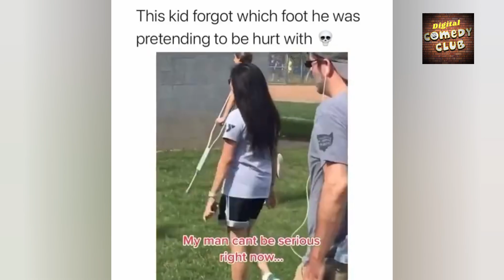Best Funny Videos 🤣 - People Being Idiots | 😂 Try Not To Laugh - by DigitalComedyClub22 🏖️ #26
1000% FUNNY and Comedy Videos
100% Comedy Moments - Funniest Videos
Funniest Moments Try Not To Laugh Impossible
Comedy Videos , When You're Stupid
A Collection of the Funniest Fails
Best Fails Of The Year 2023 | Fail Army
TOTAL IDIOTS AT WORK
Instant Regret! Fail Videos That Hurt To Watch
FAILS COMPILATION
Best Wins VS Fails Compilation! | AFV
Embarrassing Moments
Funny Peoples Life
More Fun
TOTAL IDIOTS AT WORK! Top Fail Compilation 2023 - idiots at work compilation
Funny - Fail Video , Random FUNNY videos
Try Not To Laugh Funny Videos - Unforgettable Fails and Mishaps
Funny Fails? Fails of the Week 😂 Funny Videos
Funny People Doing Stupid Things / Funny Videos Compilation
Best FUNNY Videos - TOP People doing funny stupid things
Funny Girls Fails ! 😂 Funny Women Fail Videos Of all time
TOP 500 FUNNIEST FAILS
BAD DAY? Better Watch This - Try Not To Laugh Funny Video
The Most Stupid People on the Planet 😂 Best Funny Videos
New Funny and Fail Videos 2023
Best Fails of the Year (So Far) 2023
Incredible Relationships Between Animals and Humans
TRY NOT TO LAUGH WATCHING FUNNY FAILS VIDEOS 2023
All Time Greatest Fails! Classic Fails Compilation
People Being Idiots Compilation - Thank You For Being Dumb!
Try Not To Laugh - Epic Outdoor Fails That Will Leave You Cringing
AWW NEW FUNNY 😂 Funny Videos
Funny Fails that will make you Laugh
OOPS... We Did It Again! Best Fails Of The Week
No One Saw These Fails Coming! Unexpected Fails Compilation
best comedy
comedy moments
funny 2023
fails of the week
fail compilation
epic fail
funny videos
animal fails
funny animals videos